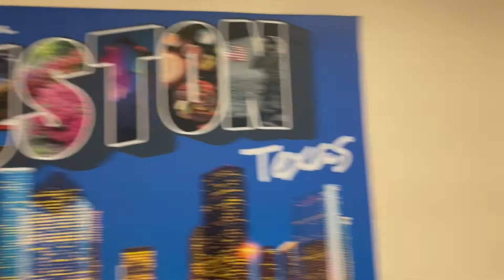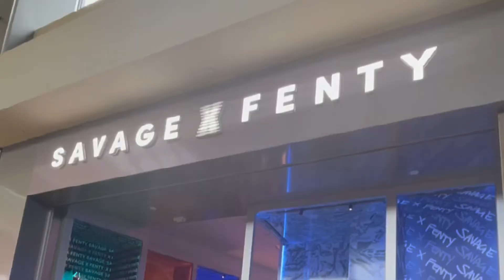BTS IN HOUSTON | BIRTHDAY CELEBRATION + SHOPPING AT THE GALLERIA + NIGHTS OUT WITH THE GIRLS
BTS is all about living life off the record! Comment your favorite clip!